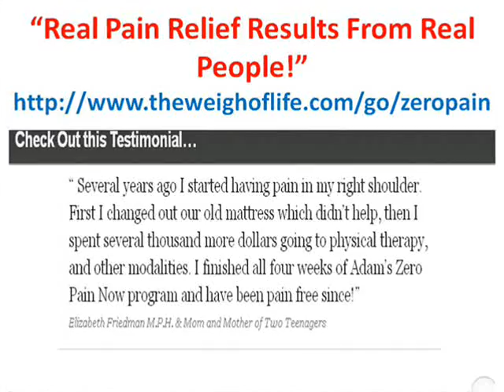Zero Pain Now - Zero Pain Natural Pain Relief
(Click link above to get the full review and story on Zero Pain Now)

An all natural approach to natural pain relief and one that has demonstrated results. Zero Pain Now is 134 pages of information that promises to alleviate and even rid you of pain, tingling, burning and numbness. Zero pain is possible and so much is centered around your beliefs about your pain and how you can challenge them.

To see the full Zero Pain Now Review and learn more about natural pain relief, click on the link at the top of the page.

zero pain
zero pain now
zero pain oil
zero back pain
zero spine pain
neck pain treatment
natural pain remedies
natural remedies for fibromyalgia
natural pain relief
natural back pain relief
back pain treatment
back pain remedy
natural back pain remedies
natural pain relievers
natural back pain
back pain remedies
fibromyalgia pain relief
end your back pain now
homeopathic pain relief
neck pain remedy
arthritis back pain relief
homeopathic remedies for fibromyalgia
arthritis pain
arthritis pain relief
natural pain reliever
natural pain remedy
stop back pain now
chronic back pain treatment
stop pain now
back pain relief
back pain cures
natural cures for pain
natural fibromyalgia treatment
back pain
back pain treatment options
zeropain
lower back pain relief
fibromyalgia natural treatments
neck pain remedies
eliminate back pain
back pain cure
homeopathic remedies fibromyalgia
homeopathic pain remedies
end back pain now
natural pain relief for back pain
back problems
natural treatment for fibromyalgia
natural cure for pain
what to do for neck pain
natural arthritis pain relief
fibro myalgia
back and neck pain relief
natural back pain remedy
back pain remedies at home
neck pain relief
back pain treatment at home
no more back pain
natural pain treatment
end back pain
back and neck pain
back neck pain
remedies for back pain
pain cream
arthritis relief
natural cures for back pain
back pain cream
back pains
back pain book
arthritis pain remedy
fibro myalgia symptoms
back of neck pain
homeopathic remedies for pain
natural pain control
fibromyalgia treatments natural
pain zero
back neck pain relief
remedy for arthritis
arthritis pain control
natural fibromyalgia treatments
pain in back of neck
arthritis back pain treatment
lower back pain remedies
treating neck pain
natural cure for arthritis pain
pain control
relief from back pain
back pain and relief
neck and shoulder pain relief
back pain relief at home
fibromyalgia pain treatment
fibro symptoms
sharp pain in neck
arthritis back pain
neck pain cures
arthritis natural pain relief
ache and pains
fiber myalgia
natural cure for back pain